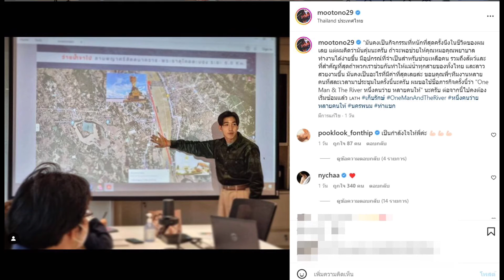พร้อม!! โตโน่ เผยกำหนดวัน ว่ายข้ามโขงแล้ว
โตโน่ เผยกำหนดวัน ว่ายข้ามโขงแล้ว